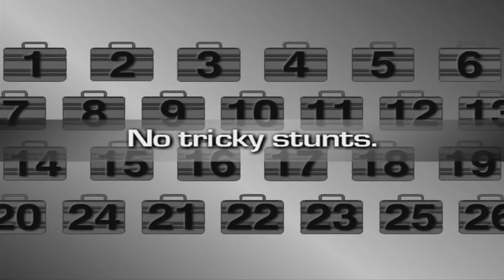MUCHA PRESIÓN PARA DECIDIR SI VOY A SER MILLONARIO O NO - DEAL OR NO DEAL (FINAL)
Capítulos:
00:00 Intro y Bienvenida
00:39 Gameplay
06:17 Despedida + Outro